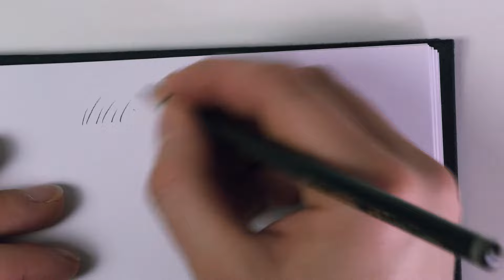AUGENBRAUEN ZEICHNEN Tutorial für Anfänger | Schritt Für Schritt | ZEICHNEN LERNEN für Anfänger #15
*unbezahlte Werbung wegen Markenerkennung (keine Kooperation, ich bekommen kein Geld dafür, dass ich die Marken nenne)

Ich habe in der Vergangenheit ganz oft Probleme damit gehabt Augenbrauen realistisch zu zeichnen und dachte mir, ich zeige euch mal wie ich das in der Zwischenzeit mache, falls auch ihr Probleme damit habt.

Lasst mich gerne wissen wenn ihr Wünsche bezüglich Zeichenvideos habt :)

MATERIAL*

• Kamera (Vorgängermodell meiner Kamera)
• Skizzenblock A4
• Skizzenbuch quadratisch
• Pilot Eno farbige Druckbleistifte
• Arteza Buntstifte
• Crayola Super Tips

WEITERE VIDEOS

FOLGT MIR

MUSIK
(Youtube Audio-Mediathek)

Lost and Found - Jeremy Blake